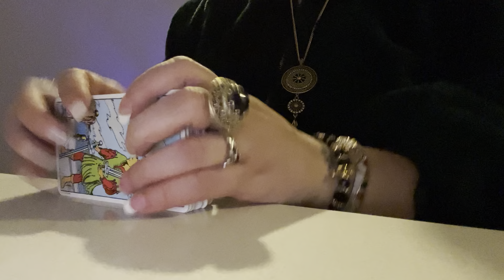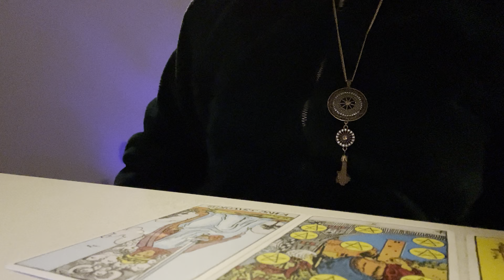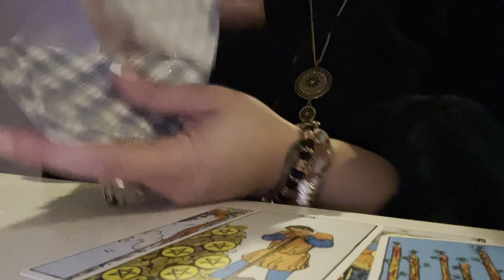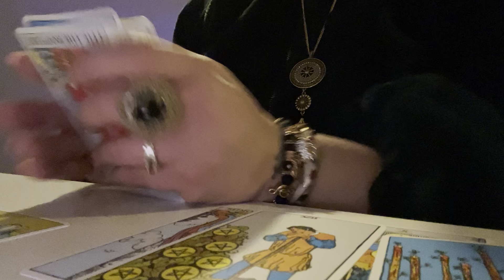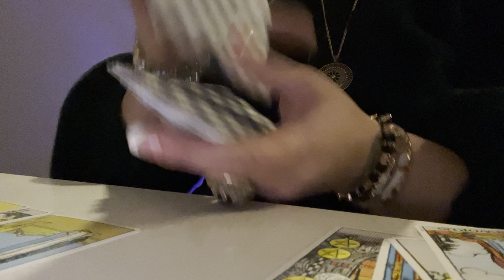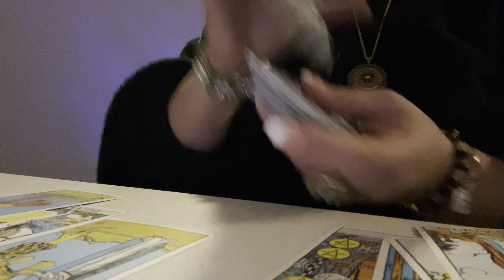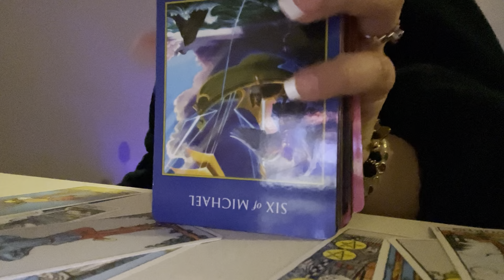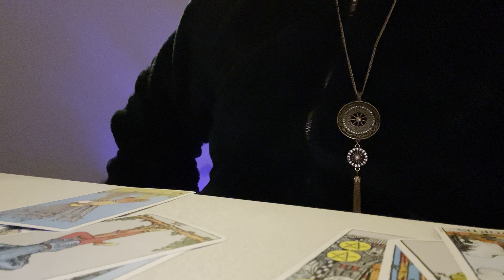🧬⚡️🧬AQUARIUS 🧬⚡️🧬 THE PERSON ON YOUR MIND!!!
***PERSONAL READINGS***

*NO REFUNDS